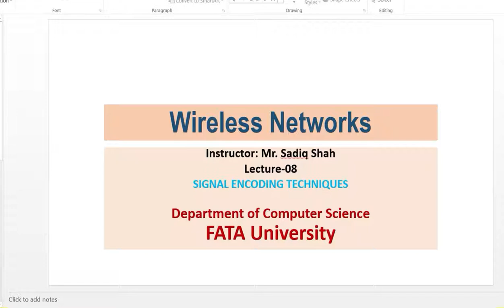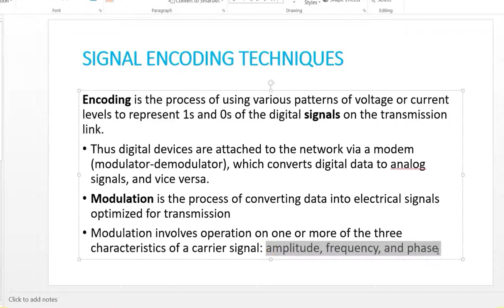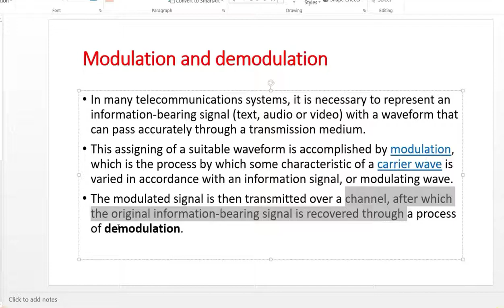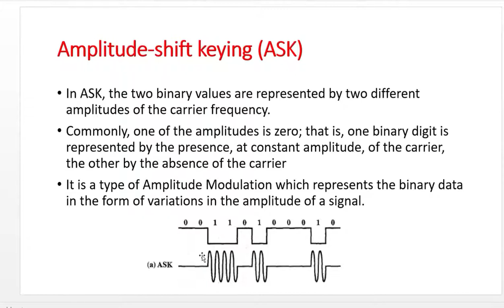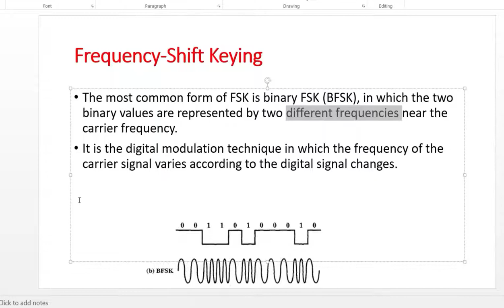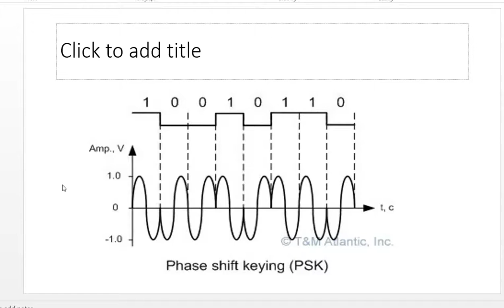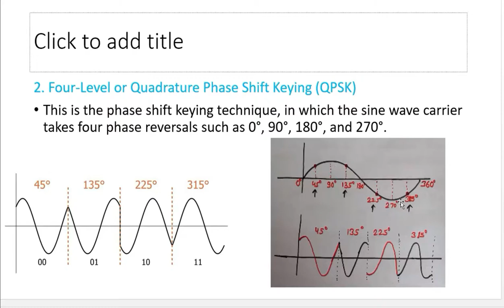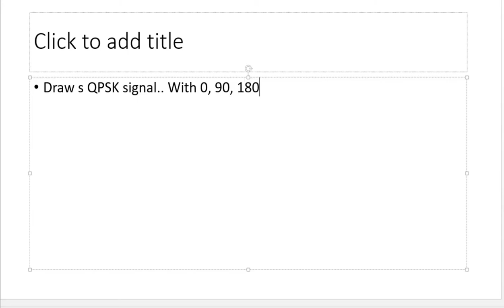Wireless Network Lecture 08 Encoding techniques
Frequency shift keying, Phase Shift Keying